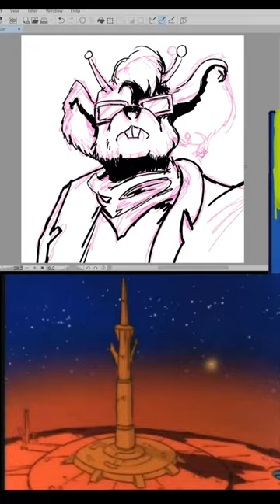Throttle from Biker Mice from Mars - Illustration Process- Digital Art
Check out this short and sweet digital art video where I bring Throttle from Biker Mice from Mars to life! 🎨🖌️ Watch as I recreate this 90s cartoon character in my own artistic style, from sketch to final details. If you're a fan of Biker Mice from Mars, digital illustration, or nostalgic cartoons, this one's for you!
On this channel , I make art and show retro tv material as well as work on chess and qauntum gravity. Thank you for coming today.